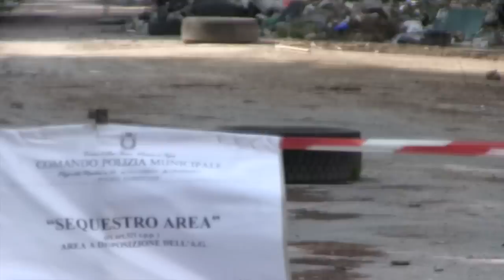Sant'Antimo: bosco Capezza, sotto sequestro